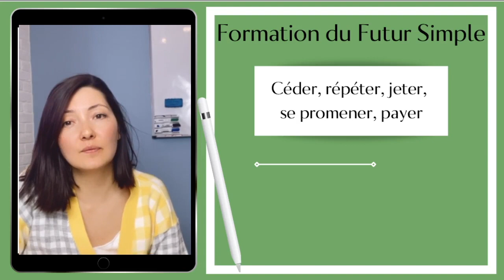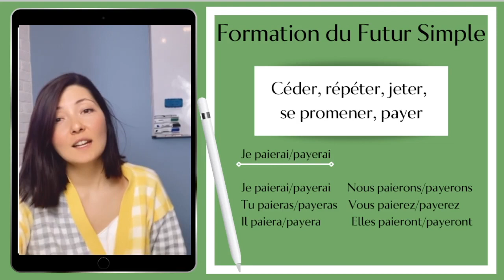Урок 5: Futur Simple глаголов 1 группы с особенностями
Публикуем еще и 5 урок по Futur Simple, многие спрашивают, как я умудрилась сделать 25 уроков по этой теме, хотя там столько нюансов, и очень возможно,  что я добавлю новые уроки.

Так что участвуйте активно, сами формируйте марафон свой мечты, чтобы усвоить темы максимально хорошо)

Как всегда на платформе много разных упражнений и тестов.

До встречи!🙌